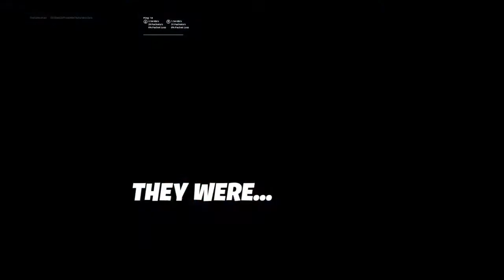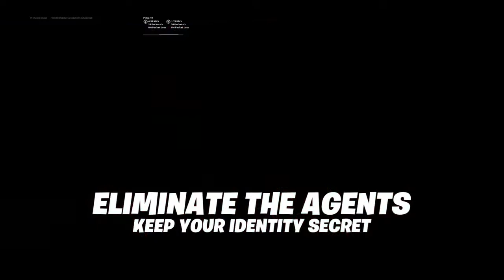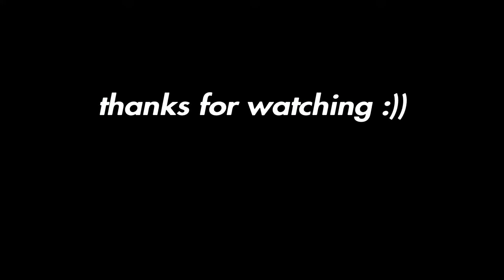Everyone wants me gone ! Imposters gameplay (voice chat)